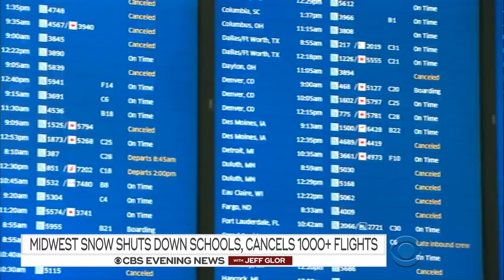Midwest snow shuts down schools, cancels flights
Chicago got its first big snowfall of the season, resulting in slippery roads and canceled flights. CBS News correspondent Dean Reynolds takes a close look at the conditions.